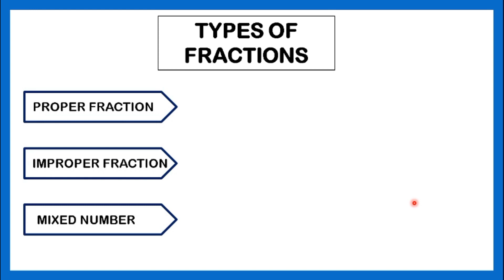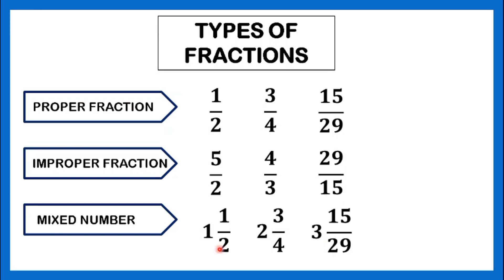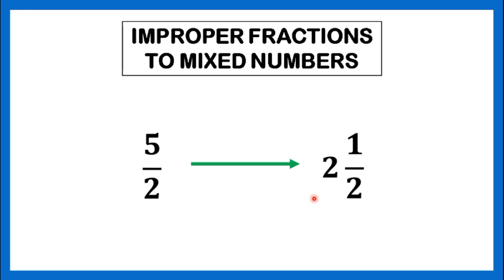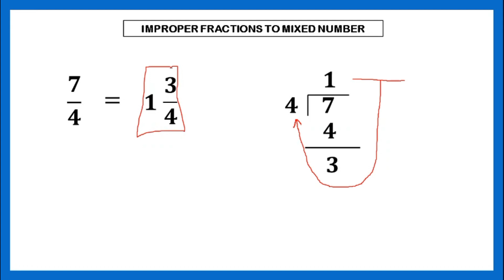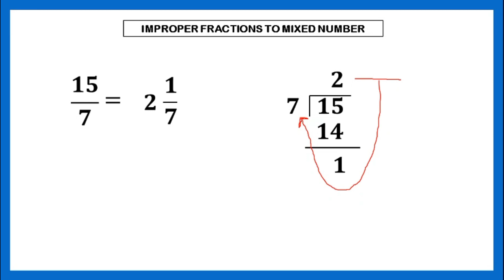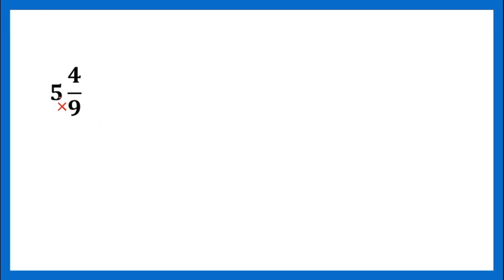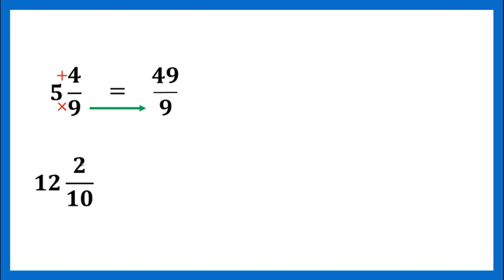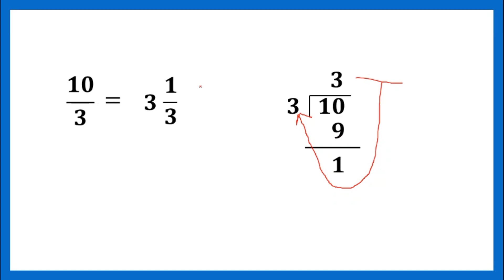[TAGALOG] Grade 7 Math Lesson: CHANGING IMPROPER FRACTION TO MIXED NUMBER AND VICE VERSA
Grade 7 Math Lesson: Isa na namang YouMore Kwenturuan tungkol sa kung paano ginagawa ang Changing Improper Fraction to Mixed Number and vice versa.